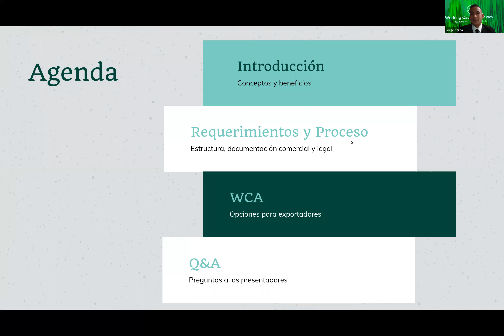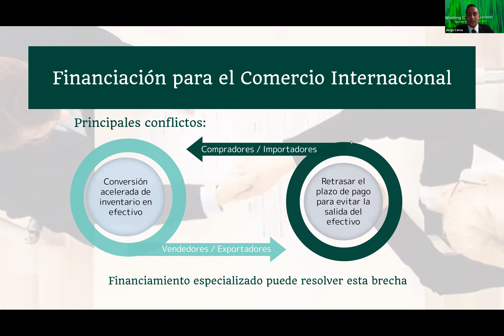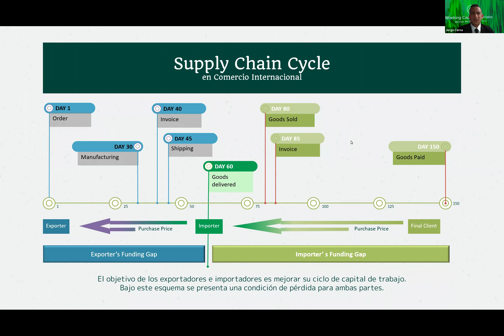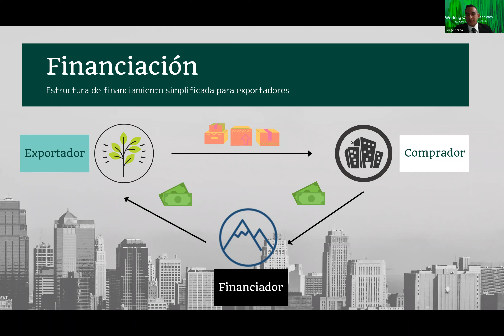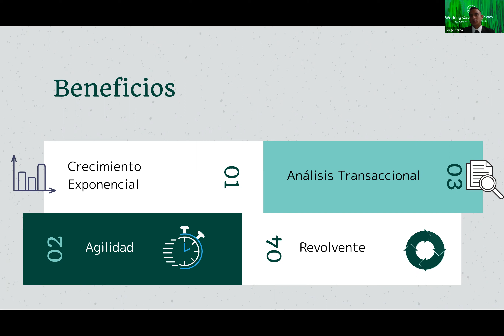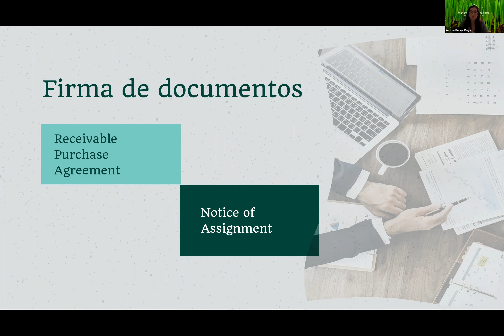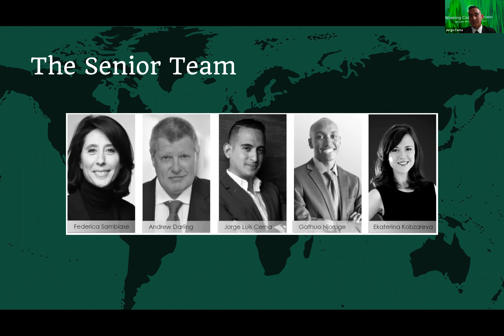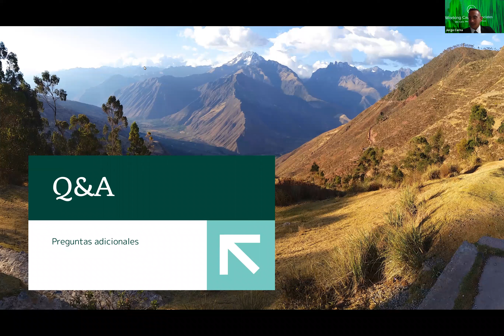Supply-Chain Finance: Una alternativa atractiva y eficiente para sus operaciones de exportación